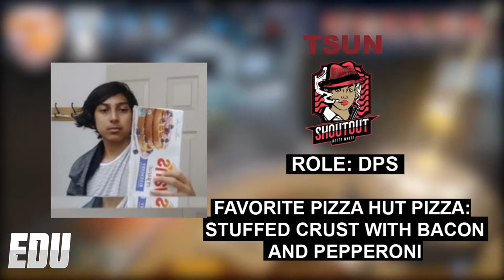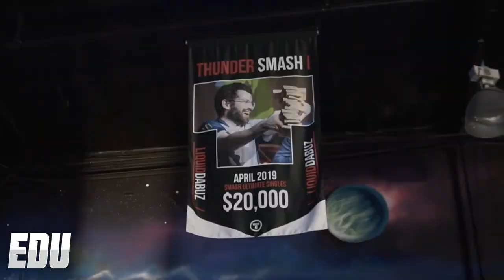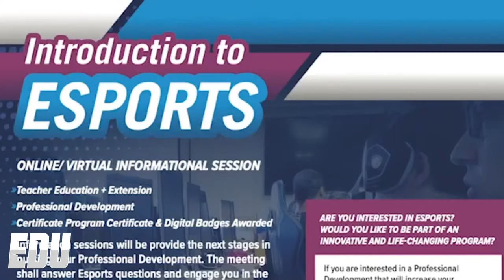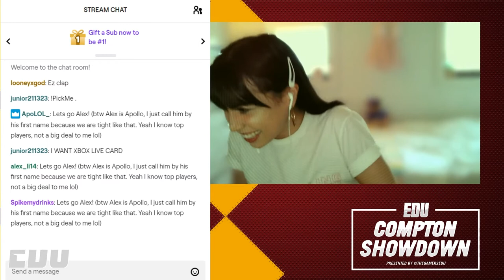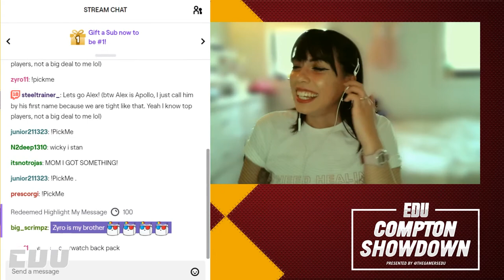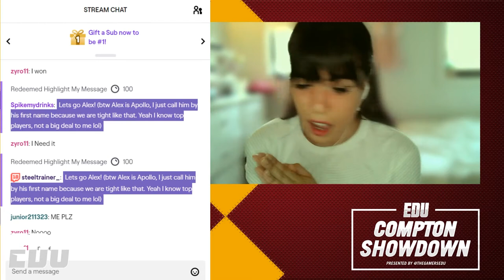Compton USD Showdown with @CSUDHEsports ~ Match #2: Shout Betty White vs. Shadow Strikers! ~~